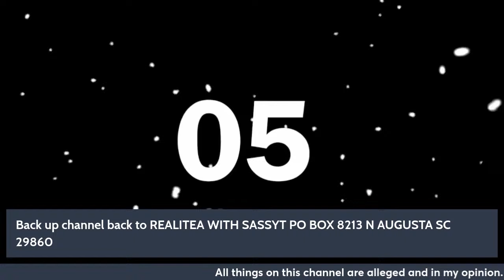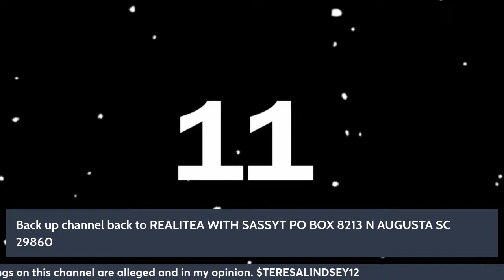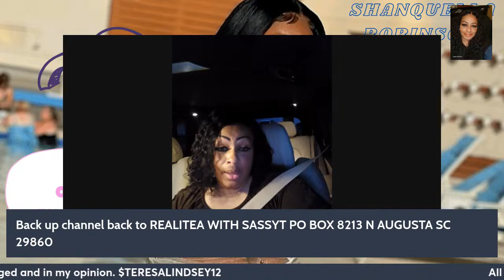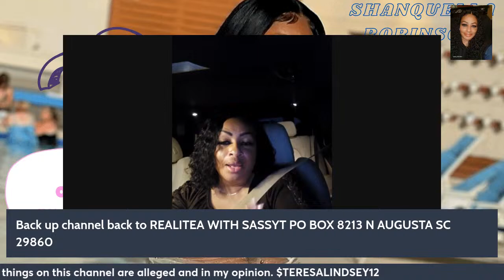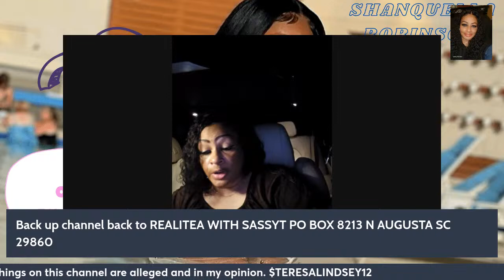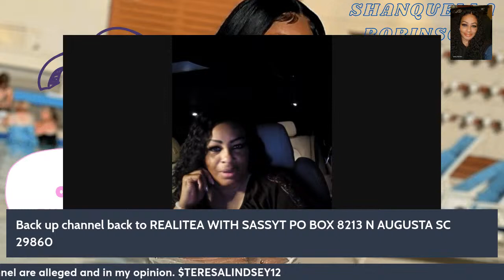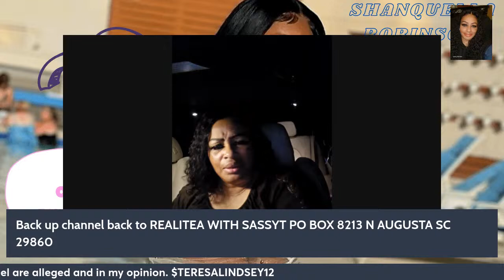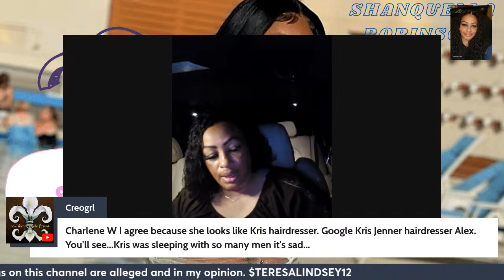HEY TEAKREW LET'S CHAT ABOUT EVERYTHING LAMH AND MORE.